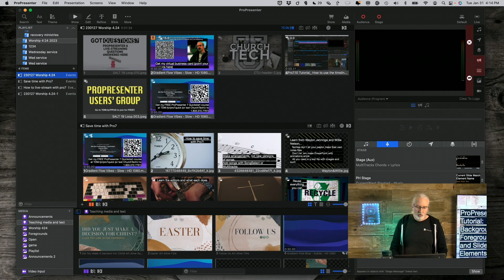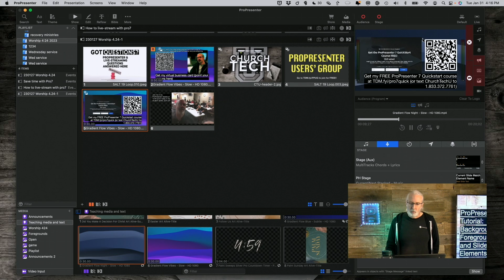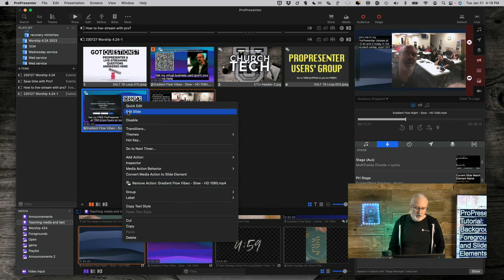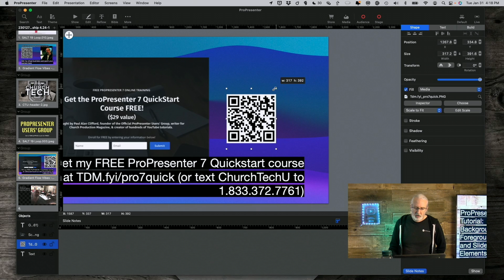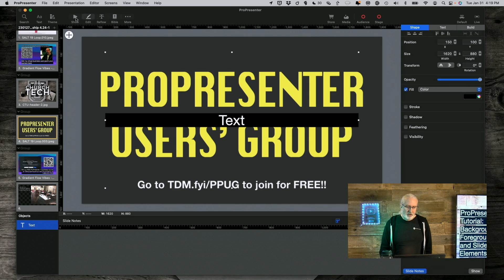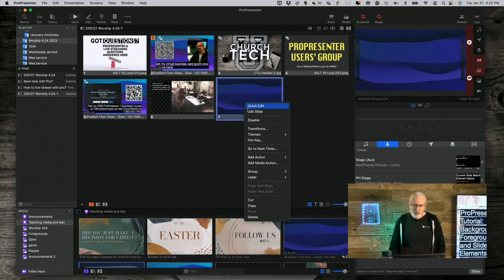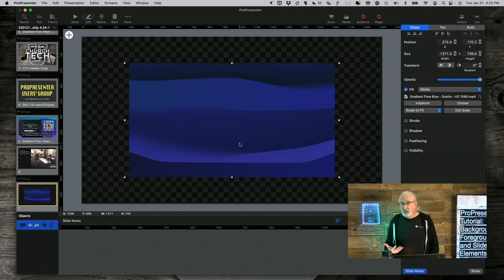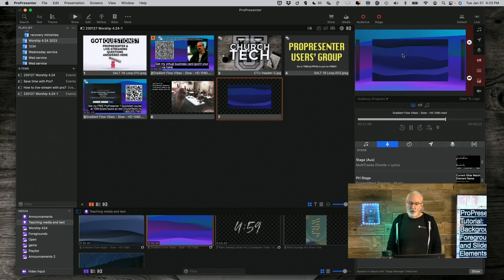ProPresenter 7 Tutorial: Foregrounds, Backgrounds, and slide elements when to use each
There are some basic concepts that you need to understand in ProPresenter.  I've talked to people who start what they say with "I've used ProPresenter for years, but I still don't understand..."  The topic of today's tutorial is like that.  Don't feel bad if you don't get it; there's so much to know that missing a few details isn't something to be ashamed about.

There's a lot of confusion about each of these ways to use media in ProPresenter.  I normally think through a specific list of criteria when I'm deciding which I'll use in my presentations.

So, when would you use a background vs. a foreground vs. add the media to the slide itself.  There are good reasons to do each, but if you just always do one or the other, you're gonna have some unforeseen problems.